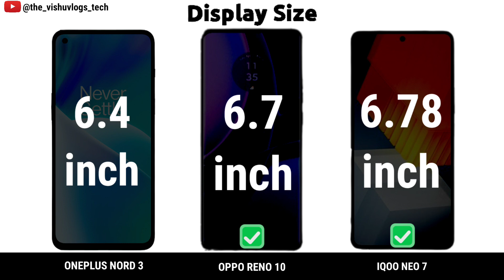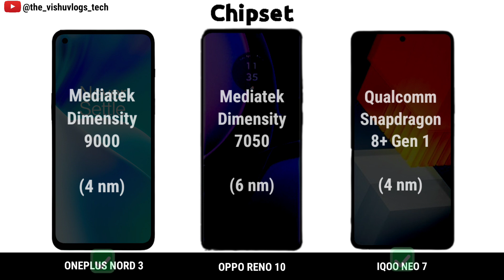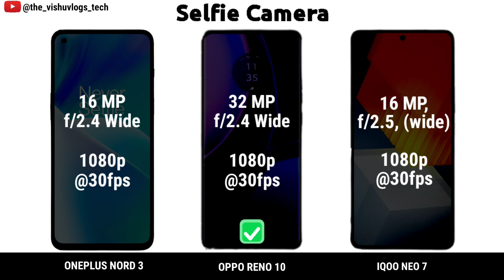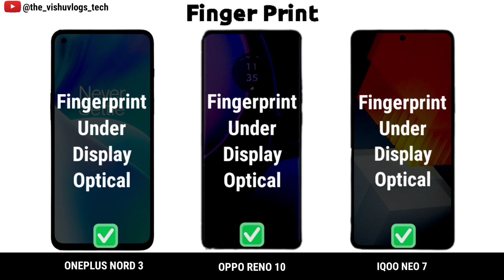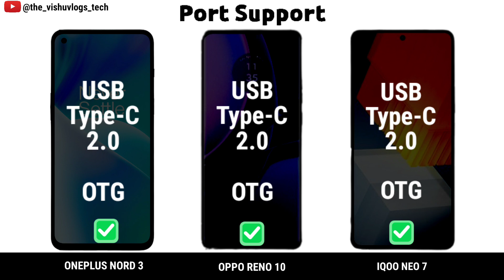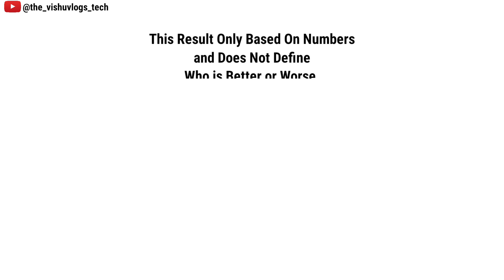OnePlus Nord 3 vs Oppo Reno 10 5G vs Iqoo Neo 7 Pro || Comparison video || Price & Reviews 2023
Full Detailed Comparison Video between 3 camera & performance flagship smartphones

oneplus nord 3 VS iqoo neo 7 pro

iqoo neo 7 pro vs oneplus nord 3
iqoo neo 7 pro battery drain test

oppo reno 10 5g review tamil
oppo reno 10 5g vs vivo v27
oppo reno 10 5g pubg test
oppo reno 10 5g vs moto edge 40
oppo reno 10 5g malayalam review
oppo reno 10 5g vs realme 11 pro plus
oppo reno 10 5g telugu